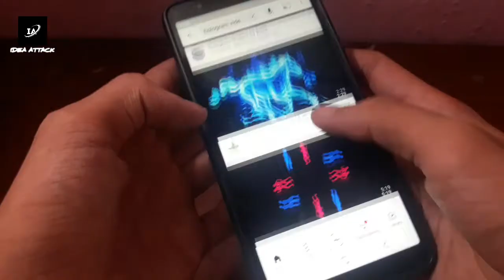how to make hologram 3D with bottle amazing 😱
how to make hologram with bottle

NEXT VIDEO FOR THE NEXT DAY 👍